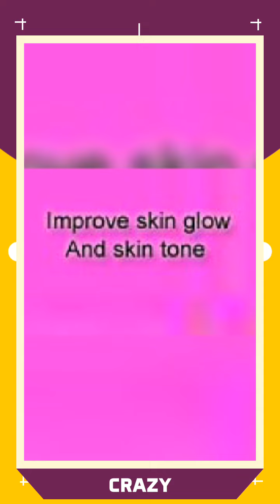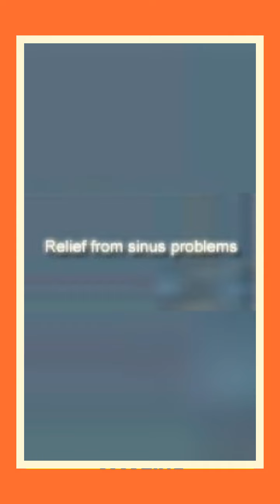2 Majime Red Snder Tea